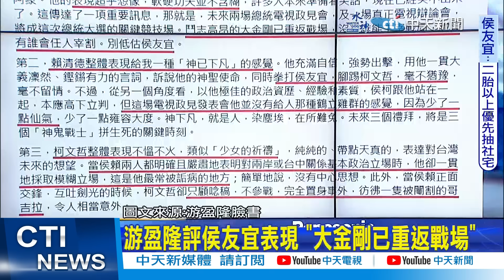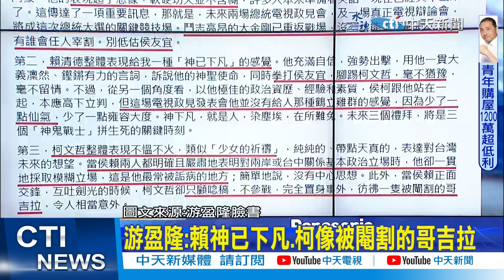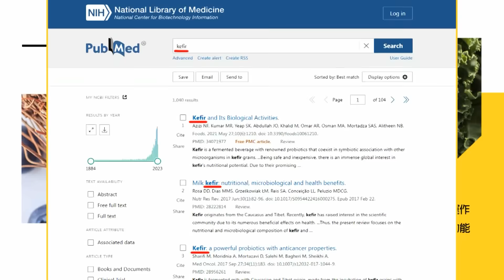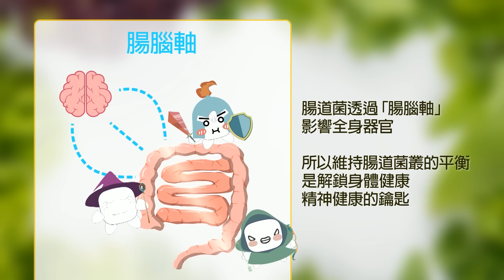【每日必看】游盈隆評侯友宜表現 "大金剛已重返戰場"｜趙轟賴皮寮信託3大騙 綠能蟑螂吃香喝辣 20231223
00:00 趙轟賴皮寮信託3大騙 綠能蟑螂吃香喝辣
02:31 游盈隆評侯友宜表現 "大金剛已重返戰場"
04:15 政見會趙少康揮灑自如 黃揚明:像當年台北市長辯論
06:02 趙少康政見會口誤暴紅 謝寒冰:能吸引年輕人注意